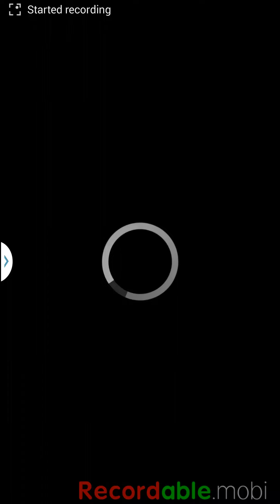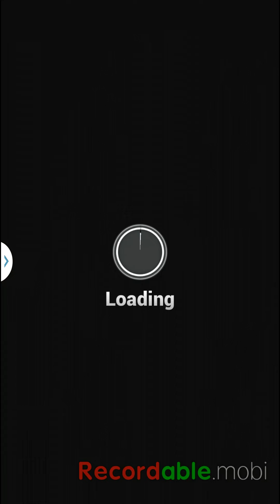Flick shoot 2 ep1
I failed at multiplayer